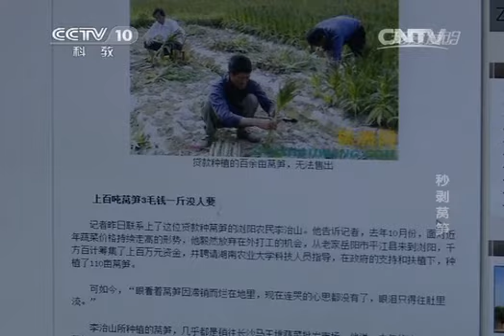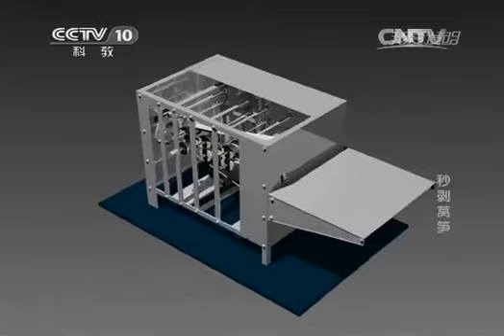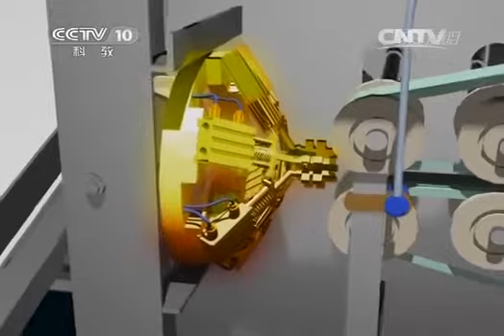20140903 我爱发明 秒剥莴笋